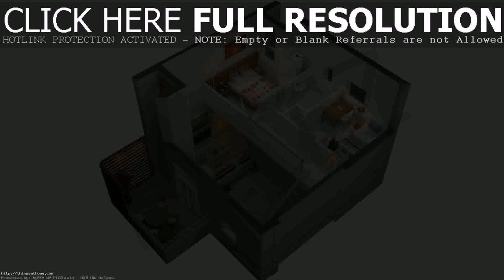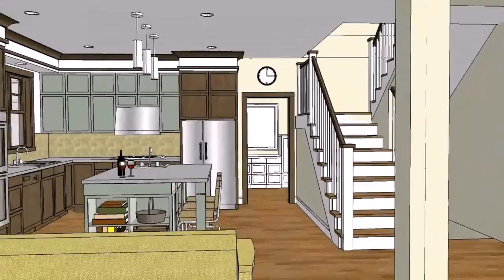Small House Design Philippines 2017 (see description)